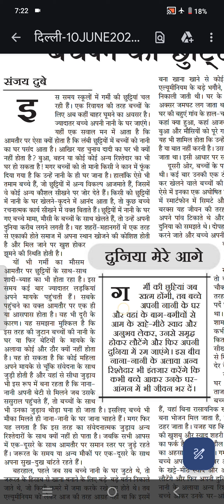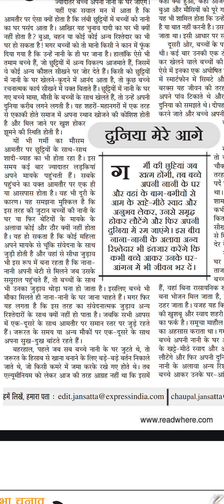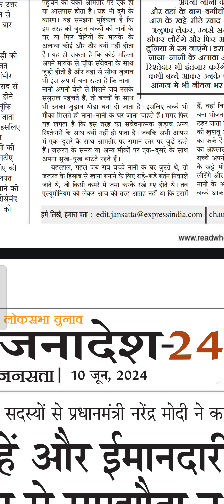80 wpm shorthand dictation